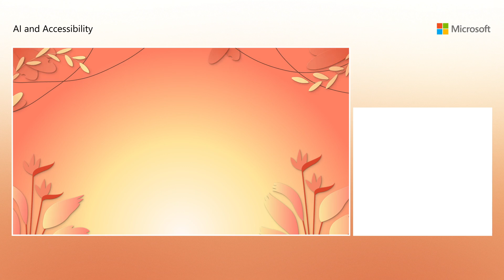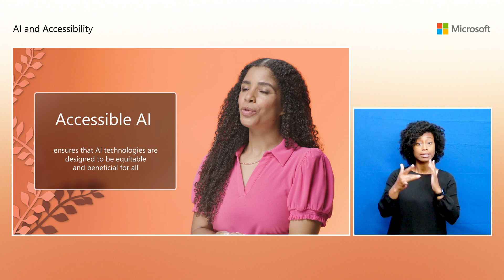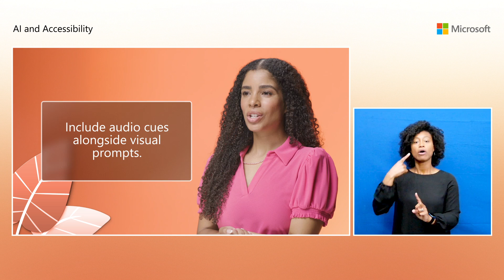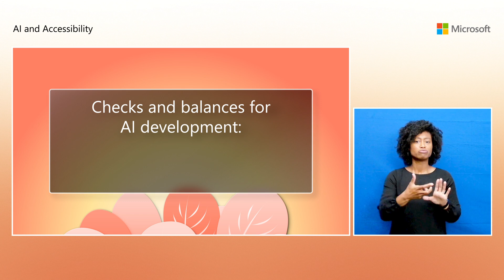AI and accessibility (with ASL)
This section focuses on the intersection of AI and accessibility, discussing Microsoft's guidelines for responsible AI. It emphasizes the importance of designing AI solutions that are fair, reliable, and trustworthy. The section also includes use cases showcasing how AI can benefit the disability community and prevent reinforcing disability stereotypes.